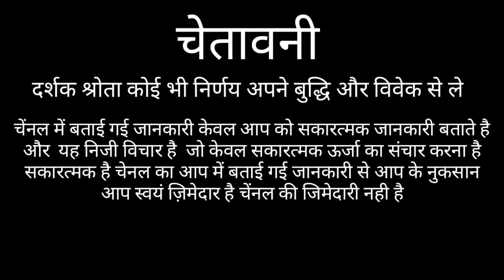तुला राशि यह व्यापार | TULA RASHIFAL | TULA RASHI | LIBRA HORSCOPE | TULA RASHI 2021